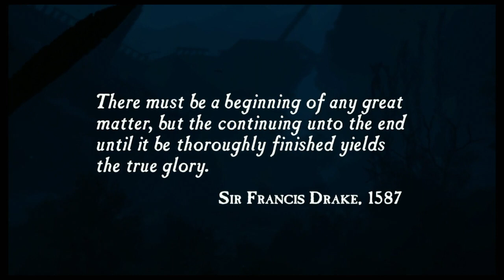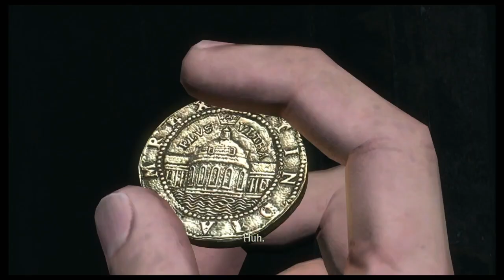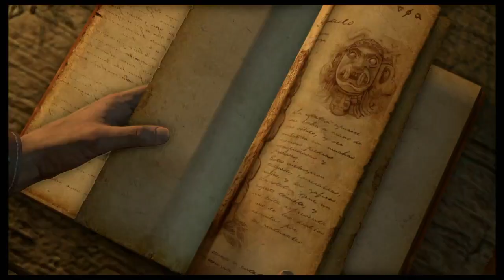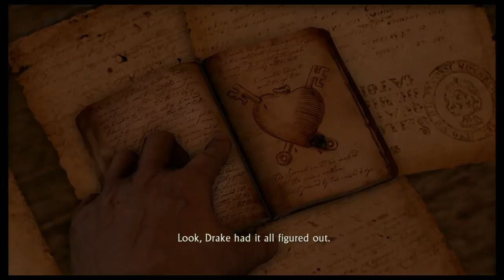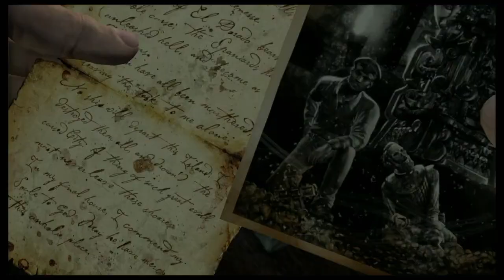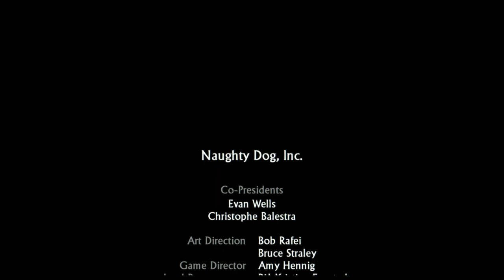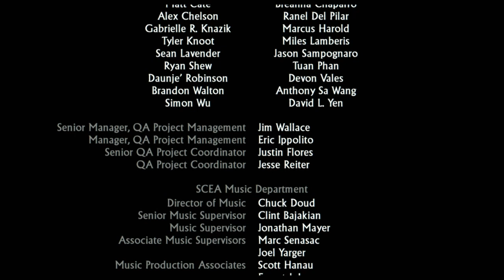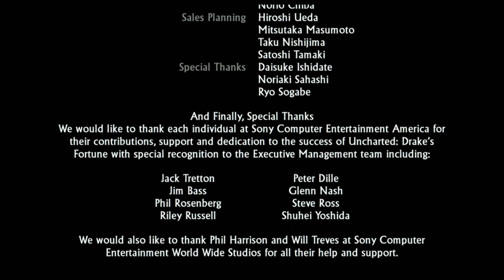Uncharted: Drake's Fortune (PS3) - Full Game Walkthrough - No Commentary - Longplay - Gameplay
Timestamp:

0:00:00 Title Screen
0:00:40 Chapter 1: Ambushed
0:07:29 Chapter 2: The Search For El Dorado
0:24:09 Chapter 3: A Surprising Find
0:43:09 Chapter 4: Plane-Wreck
1:02:38 Chapter 5: The Fortress
1:14:00 Chapter 6: Unlocking The Past
1:29:04 Chapter 7: Out of The Frying Pan
1:34:36 Chapter 8: The Drowned City
1:42:17 Chapter 9: To The Tower
1:52:09 Chapter 10: The Customs House
1:57:24 Chapter 11: Trapped
2:04:12 Chapter 12: Heading Upriver
2:08:48 Chapter 13: Sanctuary?
2:24:32 Chapter 14: Going Underground
2:32:13 Chapter 15: On The Trail of The Treasure
2:42:56 Chapter 16: The Treasure Vault
2:51:56 Chapter 17: The Heart of The Vault
2:58:45 Chapter 18: The Bunker
3:02:05 Chapter 19: Unwelcome Guests
3:10:45 Chapter 20: Race To The Rescue
3:19:03 Chapter 21: Gold And Bones
3:24:29 Chapter 22: Showdown
3:29:52 End Credit